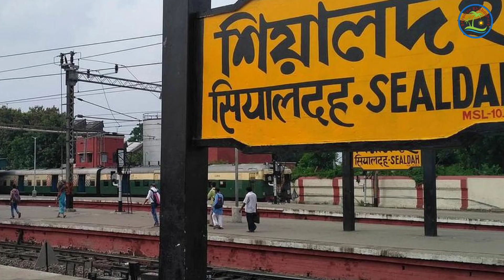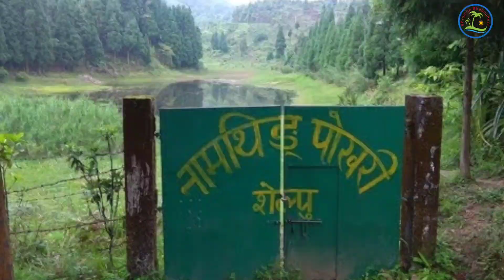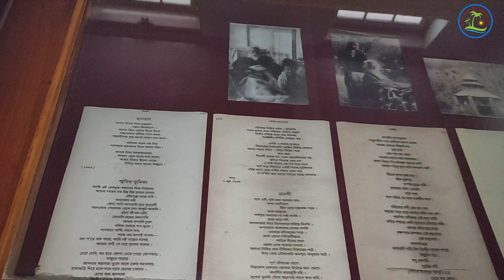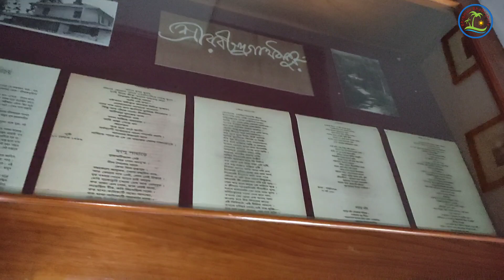Ahaldara Tour | Ahaldara Homestay | Offbeat North Bengal , Weekend tour near Darjeeling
Ahaldara is one of the most beautiful tourist destination in North Bengal, West Bengal. This place is ideal for nature lover. One can get view of Mount Kanchenjunga from here. Ahaldara situated at the top of Selphu Hill which is the highest point of the surrounding. So on a clear day the majestic view of kanchenjunga  can be seen from here. This place is very near to Sittong which is famous for Orange. One can easily reach nearby places like Kurseong, Mongpu, Shivkhola even Darjeeling. Few home stays are there to stay. These home stays can be book over phone.

How do I get Ahaldara from Njp?
To reach Ahaldara from Njp one need to reach Birik by Share car. Just from the out side of the New Jalpaiguri Station catch a car which is going towards Kalimpong or Gangtok. Get down at Birik, the homestay can arrange a pickup from Birik to Ahaldara. You also can take a reserve car from Njp to Reach Ahaldara it will cost you around Rs 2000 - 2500
Cottage Charge: Rs. 1400/- Per head per night
Tent Charge Rs. 1100/- Per head per night

Homestay contacts no.
Ahaldara Chamling Homestay
Ahaldara View point gurung Homestay
Sittong Homestay contact
Aahal Homestay
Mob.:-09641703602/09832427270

A channel dedicated to regular travelers and their destinations.